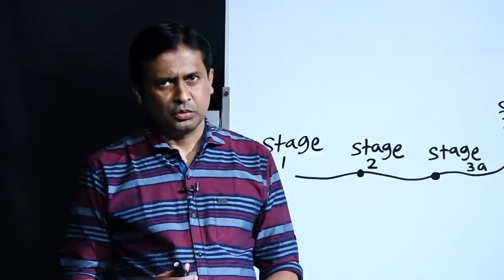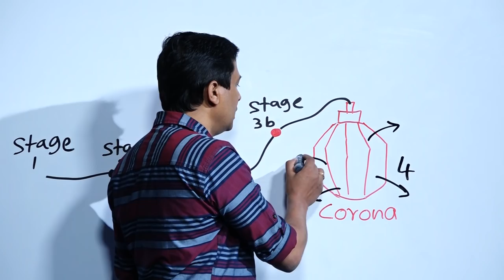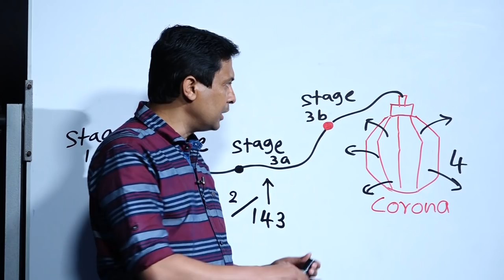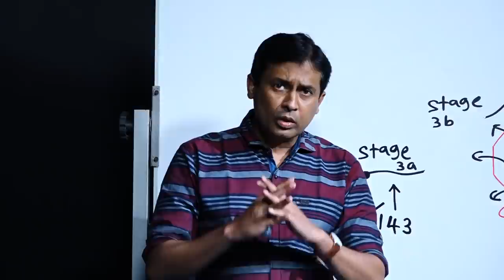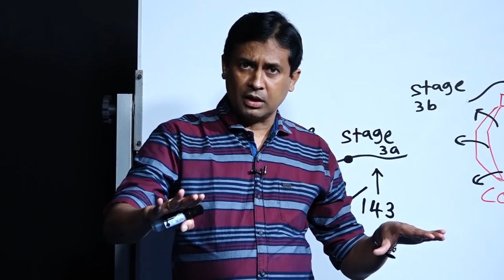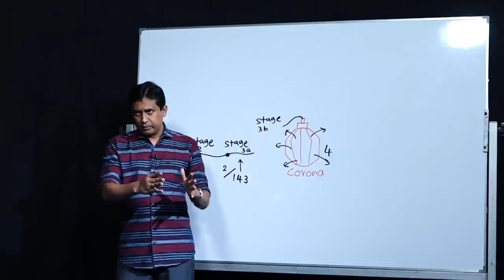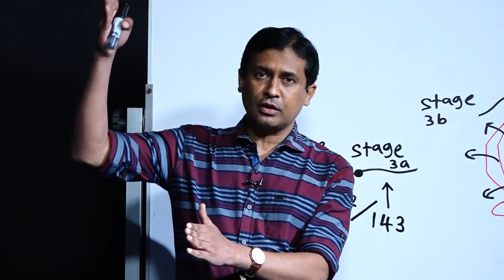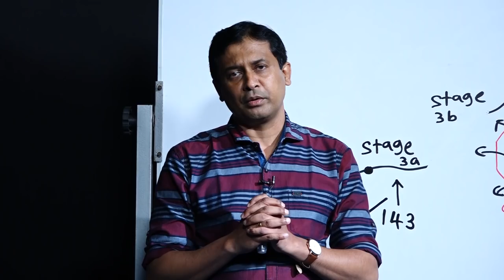Tissa Jananayake - Episode 61 | කොරෝනා මරණ භූමිදානය